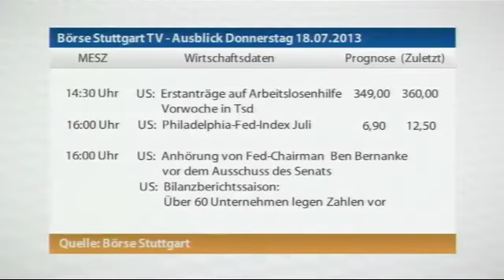Wirtschaftsausblick für Donnerstag, den 18.07.2013